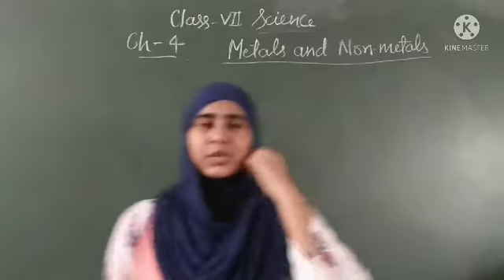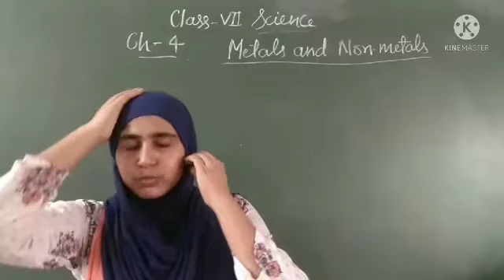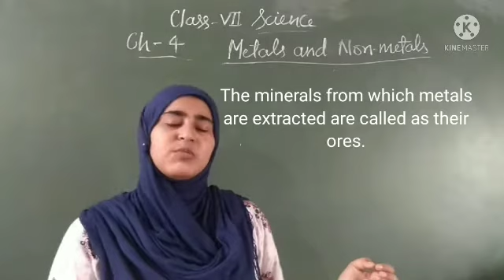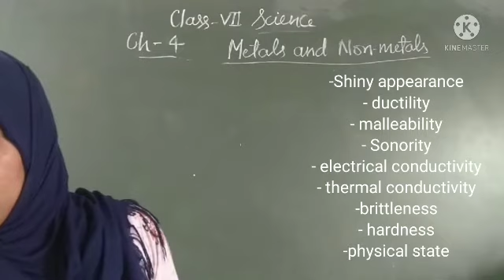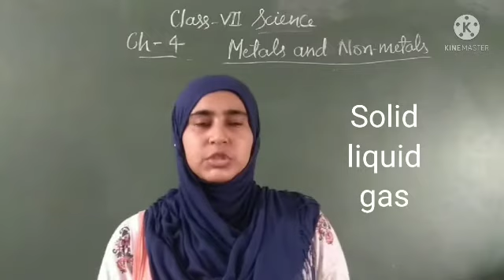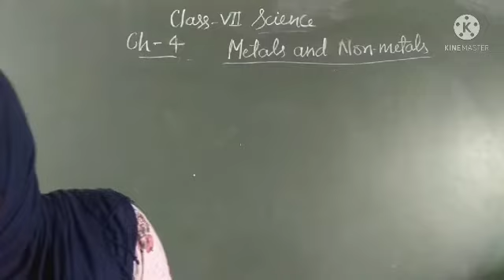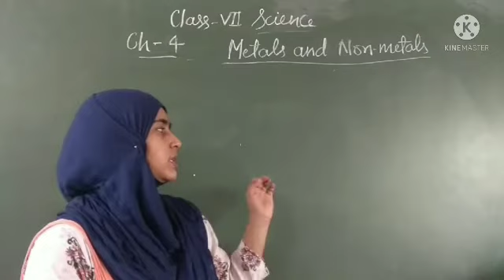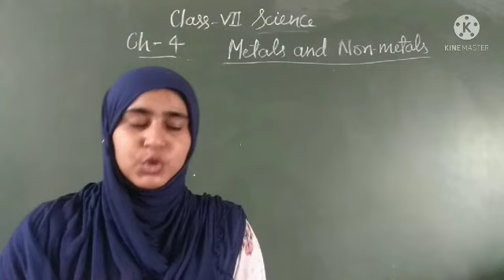Class-VIII Science Ch-4(1)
Topic- physical properties of
                metals